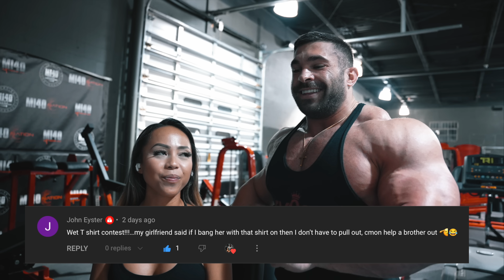Derek Lunsford | Road To Olympia 2022 Ep.15 | Upper Body Workout